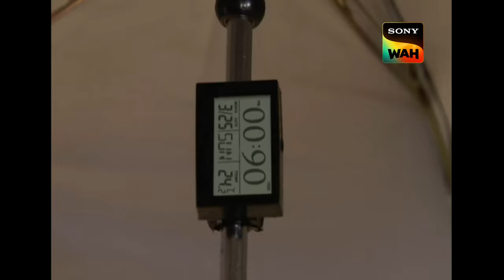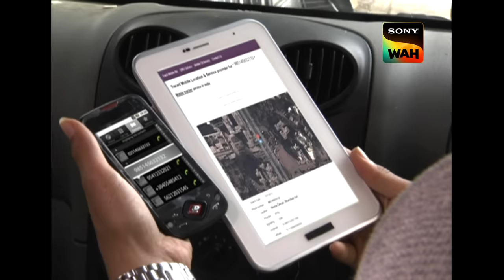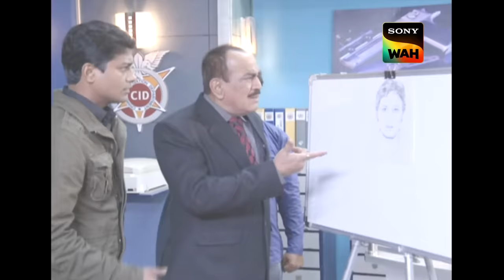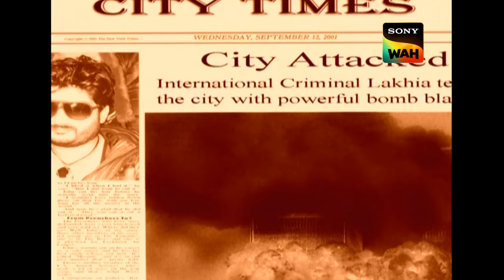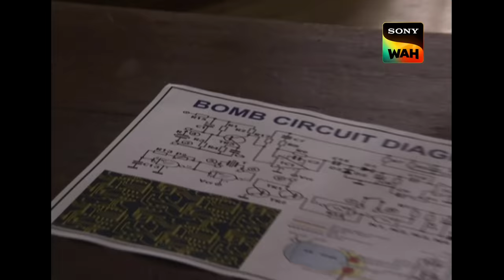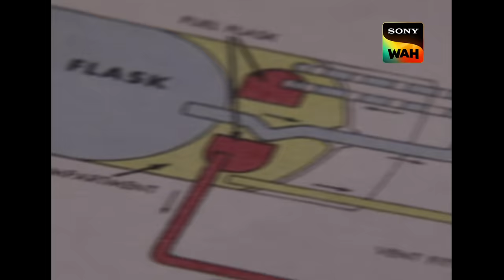Officer Purvi को किसने किया Coffin में दफ़न? | CID | सीआईडी | 26 May 2023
A journalist comes to CID and informs them that he has got a call from an unknown source warning him about an impending danger to the city on Independence Day. Cops start their investigation and trace the call to a warehouse where they find a body. Dr. Salunke finds traces of ammonium nitrate which suggests that the culprit was planning to develop a bomb. CID races against time and follows a series of messages and decodes them to avert the disaster.